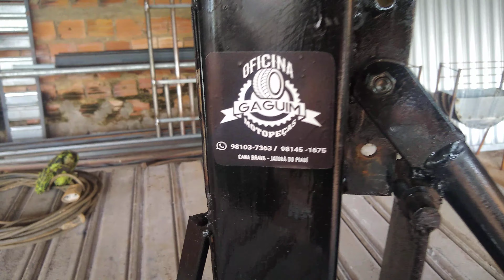descolador de pneus caseiro, muito útil na borracharia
link da fabricação do descolador